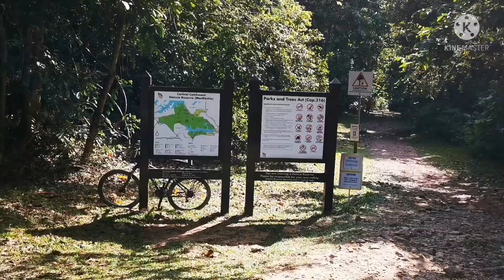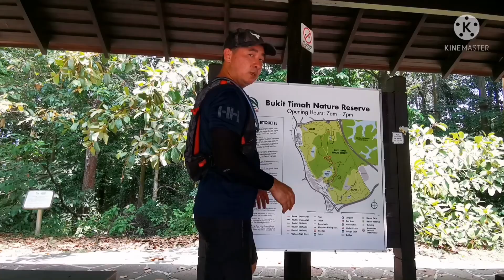TRAIL WALK UNDER HOT SUN🔥TO BUKIT TIMAH SUMMIT.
The different from my previous video mostly language that I used was in english.

This time around I uaed 2 language which was english and bahasa !

Please give me a comment if I use both or just english language in my video.

We start our walk from  MacRitchie Reservoir ( Mushroom Cafe) on weekdays.

During the walk we passed by staicase, gold Club, short metal broadwalk and went up Jelutong Tower(7 storey tall).

There was small stream for us to cross and meet with stone path.

We continue our walk to Raffles Range Rd and experiece some small hike. This time can see the sun was start to shine.

We cut through left side to enter Pipeline which will lead us to Dairy Farm.

During the walk we had to do some hike at Pipeline with really hot sun.

Finally we able to have first toilet break at Dairy Farm before continue to do our final hike to Bukit Timah Summit.

Really a great day spending time with my group of friends.